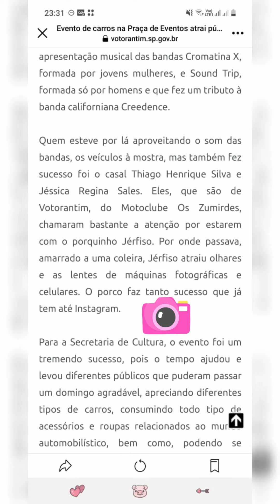Encontro Carros antigos Votorantim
Não poderia deixar de participar desse evento!